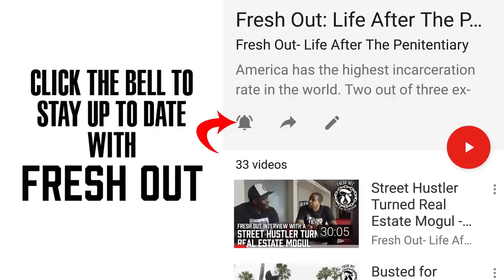Don't do this in a Prison Chow Hall! - Prison Talk 16.20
Skip Intro 0:57

We don't ever want you to have to spend time in Prison, unless you're a chomo, but if you end up having to do so, take heed to the words of the OGs

Have a 3 questions episode for you guys!

What do you do if Disrespected?
What do you not do in the Chow Hall?
What do expect as far as respect goes?